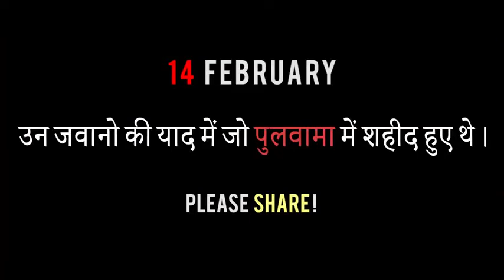14 February || sanju sehrawat